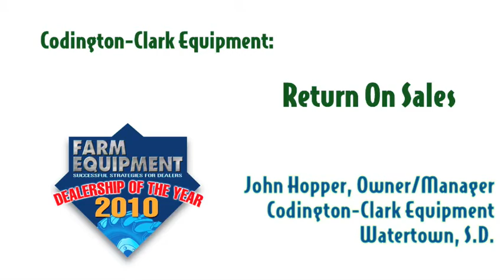FE's 2010 Dealer of the Year; Codington-Clark Equipment: Return On Sales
Codington-Clark Equipment's owner/manager John Hopper explains the importance of return on sales for his dealership.